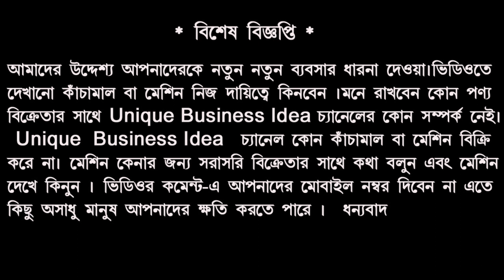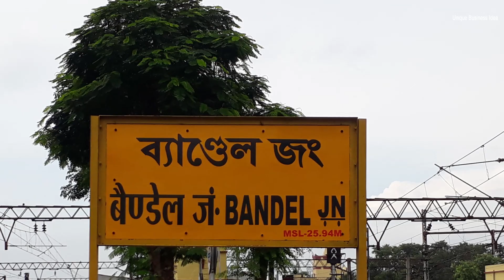মাত্র ২০০০ টাকায় শুরু করুন || New Business Ideas 2022 || Low Invest Startup Business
কোম্পানির ঠিকানা
Bandel,Hooghly,Westbengal
Pin-712104
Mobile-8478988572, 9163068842